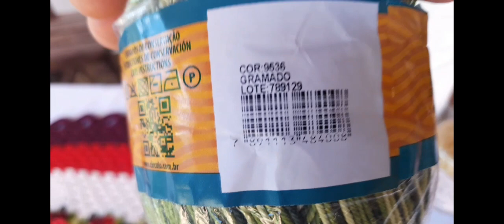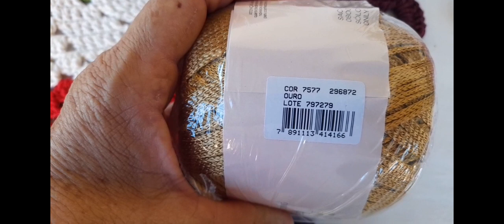Produção da semana